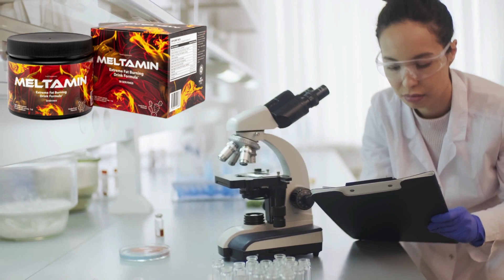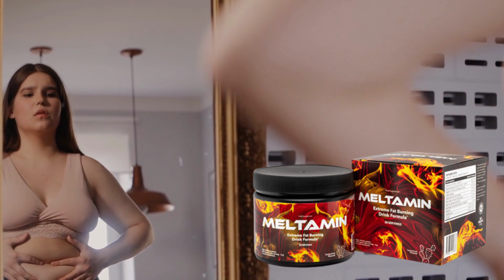✅🔥MELTAMIN – MELTAMIN REVIEW – MELTAMIN WEIGHT LOSS – MELTAMIN REVIEWS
Meltamin is a modern fat burner in the form of a beverage with a cactus fruit flavor. The product contains a unique complex of 11 ingredients that contribute to the reduction of body fat and increase the body's efficiency during exercise. Meltamin is dedicated to both professional athletes and people who simply want to lose weight.

Meltamin is a multi-ingredient formula for rapid fat burning. The active ingredients in Meltamin review improve fat metabolism and cause the body to lose water faster, making weight management much easier.However, Meltamin offers much more than just fat reduction. Many people plan to increase physical activity during weight loss so that weight loss goes hand in hand with muscle building. However, with Meltamin it is not necessary to be strong enough for workouts, which is difficult to achieve when caloric intake is significantly reduced.

The ingredients of the Meltamin food supplement stimulate fat metabolism, support the removal of excess water from the body and contribute to maintaining normal blood glucose levels. In addition, the product helps reduce feelings of fatigue and tiredness and reduces the degree of exertion felt during exercise.

The manufacturer advises clients not to be too concerned about where to buy Meltamin at the best price. The slimming drink powder can be purchased safely via the official website.

Meltamin DOES IT WORK?

Meltamin improves metabolism, speeds up fat metabolism and intensifies fat reduction. Through supplementation, the body eliminates water more easily, which also impacts weight control. Meltamin reviews has a stimulating effect, so training is easy and fatigue is not felt during exercise. In addition meltamin maintains normal sugar levels-it is an important health benefit, but meltamin reviews also facilitates appetite control, which depends on the decline in glucose.
Meltamin is taken daily, even on days when training is not scheduled. One serving of metamin corresponds to 5 g of powder, or one level scoop, found in each package of the supplement. The powder of the meltamin review is dissolved in a glass of water and mixed very well so that everything dissolves. The drink is immediately ready to drink. The dosage of meltamin should not be increased and the product should be stored in a cool, shady place so as not to lose its properties.